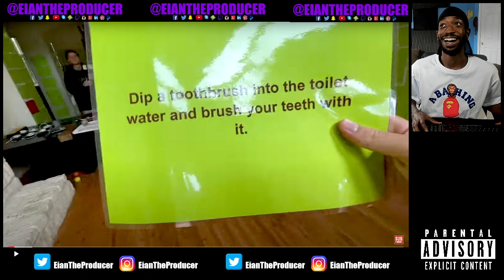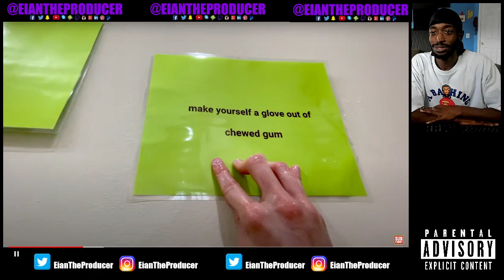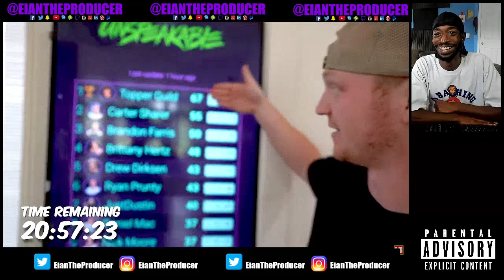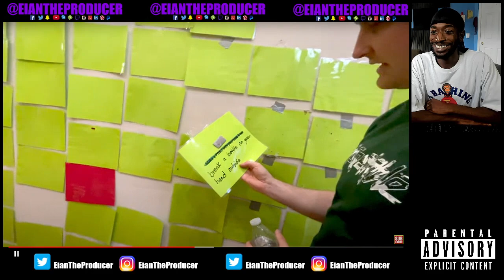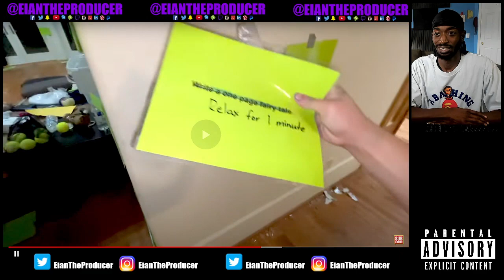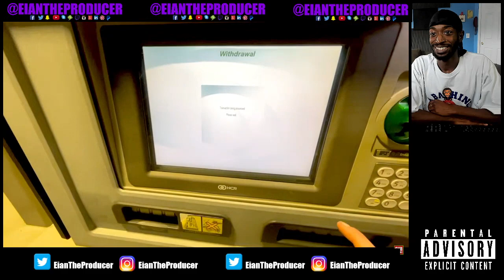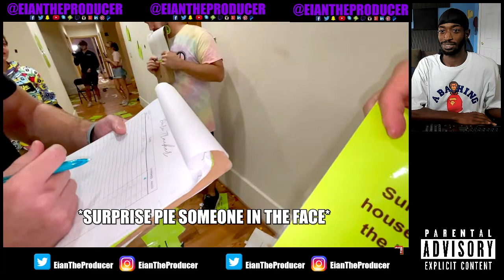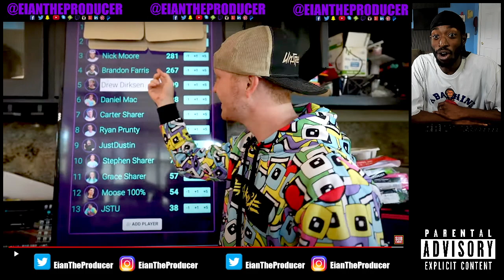reacting to Unspeakable 10,000 DARES in 24 HOURS reaction IanTheProducer Tv Reacts